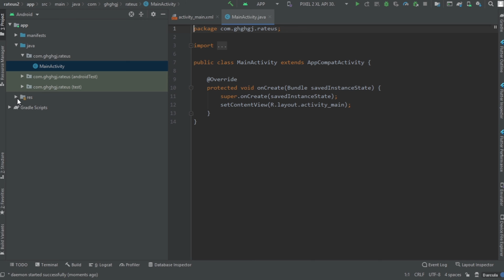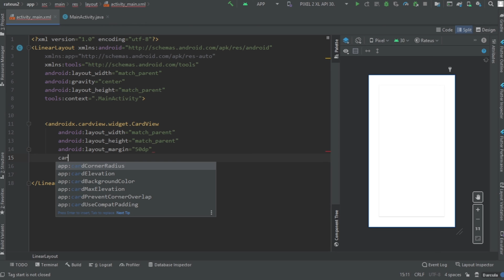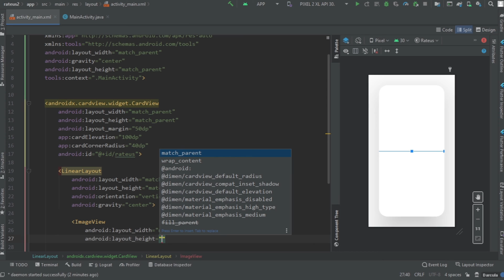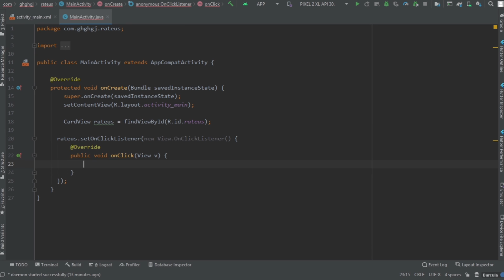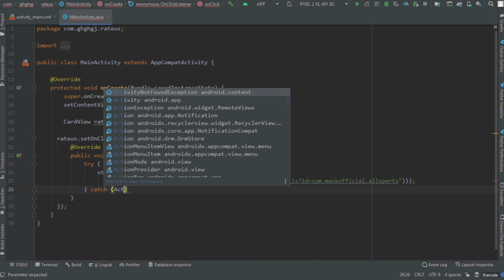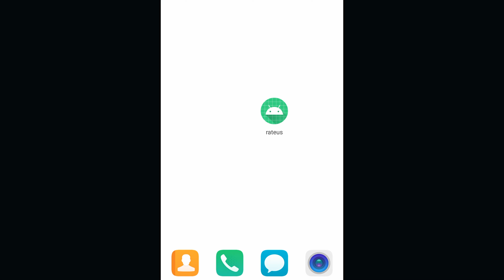How to Add RATE US Button in your app using Android Studio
Do you want to add a Rating or Rate us Button in your app using Android studio then you are in the right place

In this video, We have Designed a Card that contains an illustration and a text that says "Rate us".
and also the Java Code to make it work. So when you click on Card it will go to your app page on the Play store where users can easily rate your app.

- - - - ⌚TIME CODE - - - -
00:00​​​ | Intro
00:12​​​ | Creating Project
00:25​​​ | Designing Layout for Rating Button
04:20​​​ | Coding in Java for Share
07:02​​​ | Results